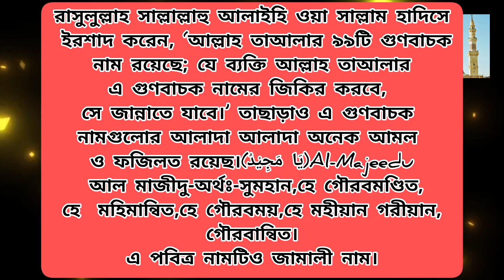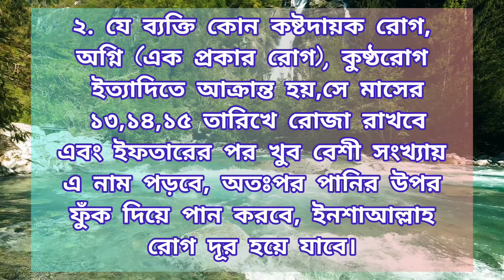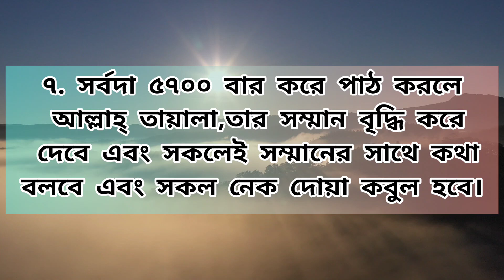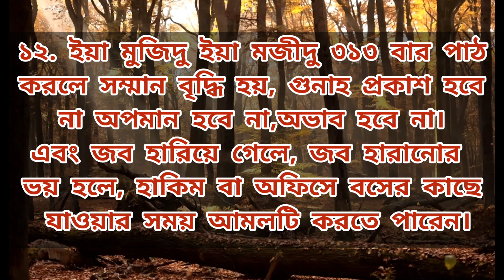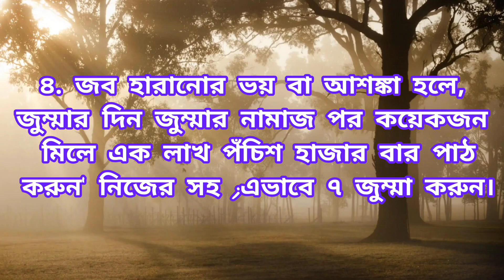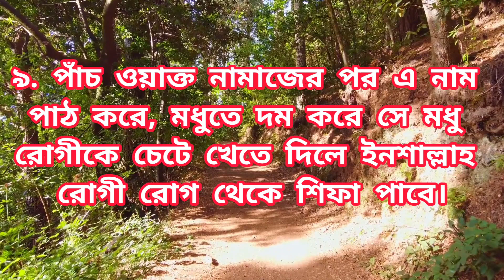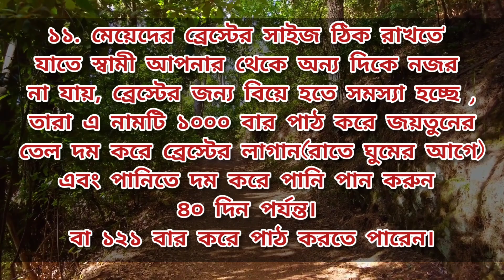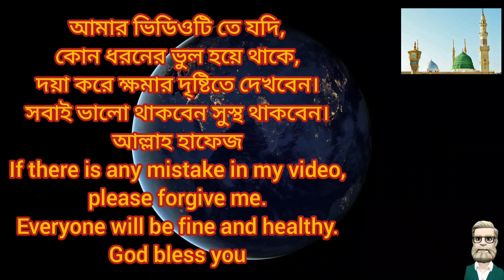Al-Majeedu(يَا مَجِيْدُ)Fazilat & wajifa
AlMajeedu(يَا مَجِيْدُ)Fazilat&wajifa